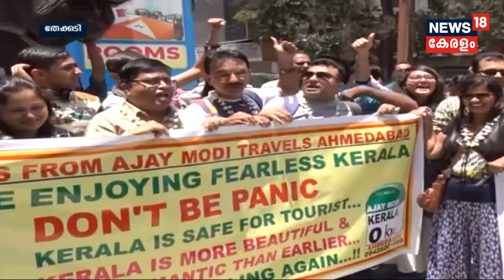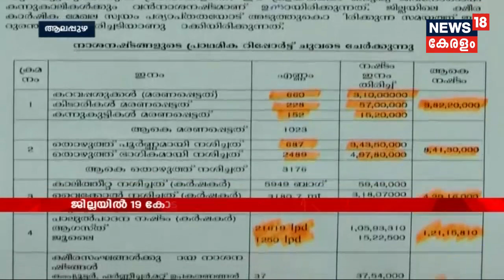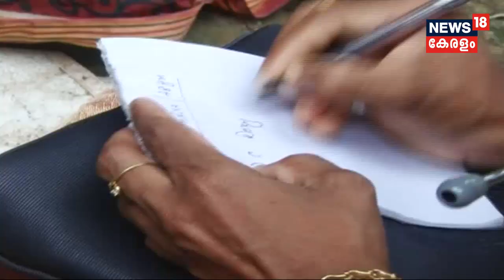Naattu Varthamanam ടൂറിസം മേഖലക്ക് ഉണർവ് നൽകി സഞ്ചാരികൾ എത്തി തുടങ്ങി | 6th September 2018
ഇടുക്കിയുടെ ടൂറിസം മേഖലക്ക് ഉണർവ് നൽകി സഞ്ചാരികൾ എത്തിതുടങ്ങി. ഗുജറാത്തിലെ അജയ് മോഡി ട്രാവെൽസ് ഉടമ കേരളം സുരക്ഷിതമാണെന്ന സന്ദേശം സമൂഹമാധ്യമങ്ങളിലൂടെ പ്രചരിപ്പിച്ചതിന് ശേഷമാണ് സഞ്ചാരികൾ എത്തിത്തുടങ്ങിയത്.